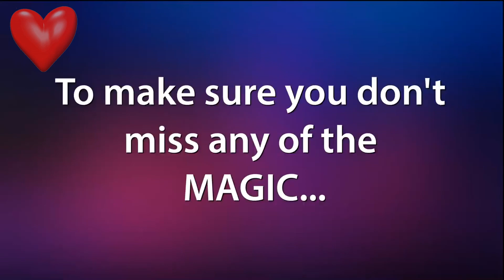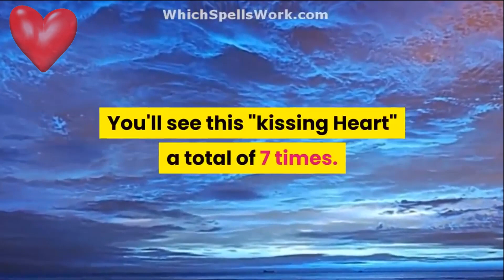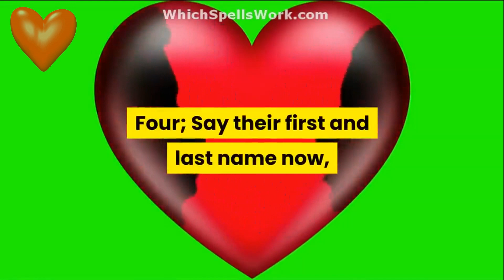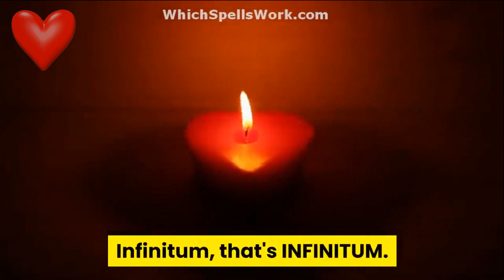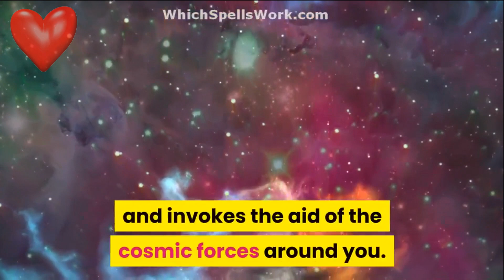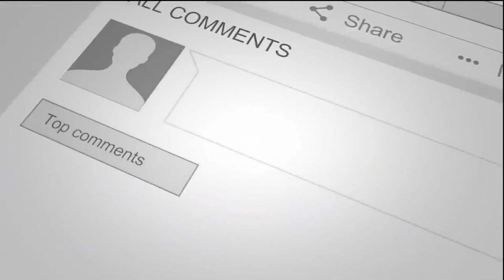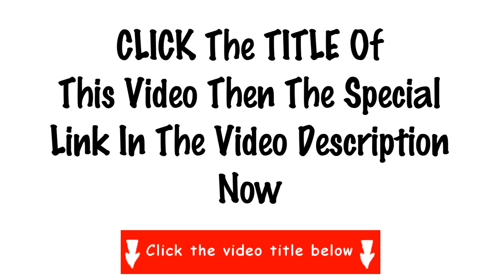LOVE SPELL: Say *This* and Their *NAME* 7 Times and See !!